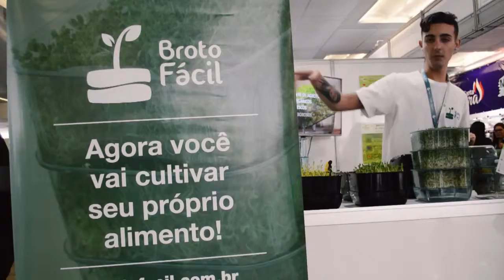Horta Orgânica em Casa? Broto Fácil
Cobrimos o estande da Broto Fácil e adoramos ver o trabalho com as mini hortas orgânicas! Essa é uma escolha saudável, sustentável, prática e bem econômica.